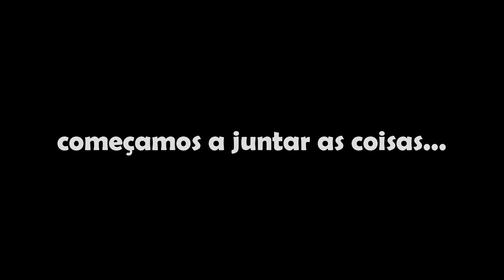O MON1TOR REVELOU TODO O SEU PODER | ELE está FURIOSO 😱 🕵️‍♂️ 🥶 | MINECRAFT ACAMPAMENTO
🏕️ ACAMPAMENTO 1.18 é uma série survival multiplayer onde 10 participantes, 5 meninos e 5 meninas, estão explorando as novidades da nova versão do Minecraft enquanto tentam desvendar os mistérios de um Acampamento Abandonado!

🏠 QUER APRENDER A CONSTRUIR?

Agora você pode ser MEMBRO DO CANAL! Eu faço questão de ensinar a construir DE GRAÇA, para manter a comunidade builder crescendo e melhorando no Brasil. Por isso ativei o MEMBROS. Para mais informações acesse o vídeo e veja também a descrição

✅ 5. Vila Nórdica | Escola de Builders

Músicas: Epidemic Music BroadBandTV